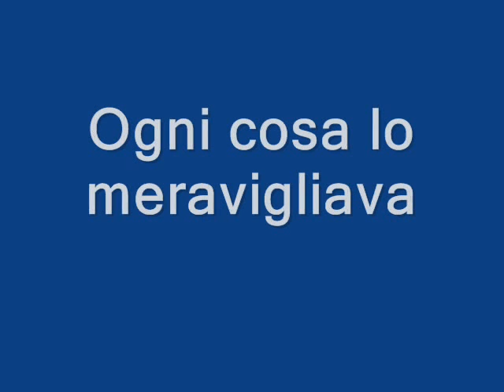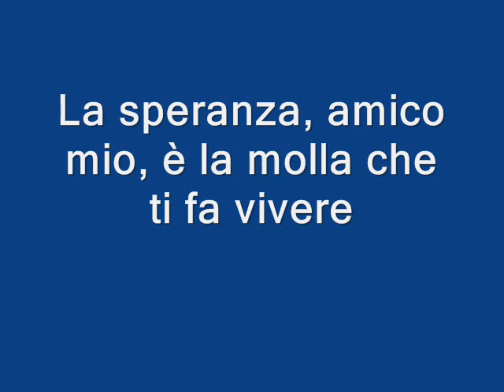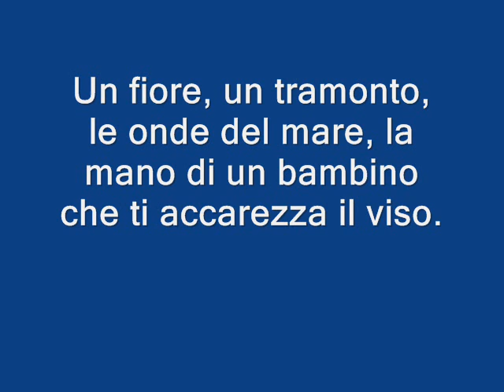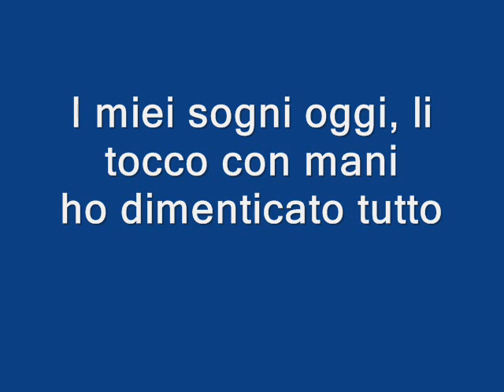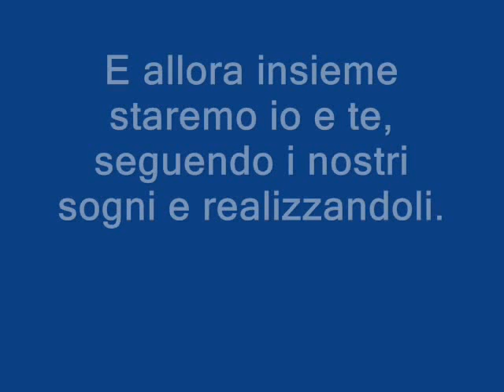bellia cristina dedicato al mio figlio